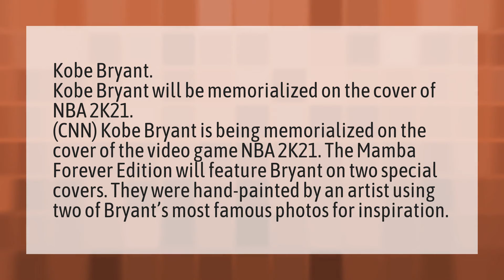Who is on the NBA 2k21 cover?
Xbox Ps4 FIFA 20 • Who is on the NBA 2k21 cover?